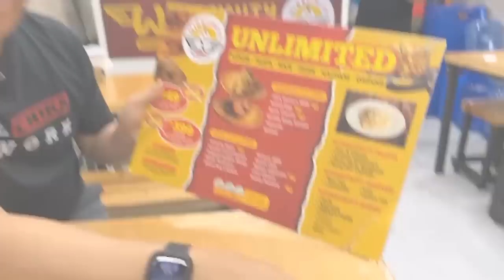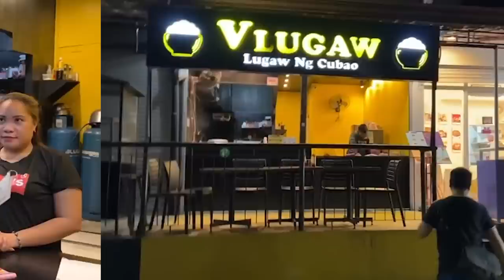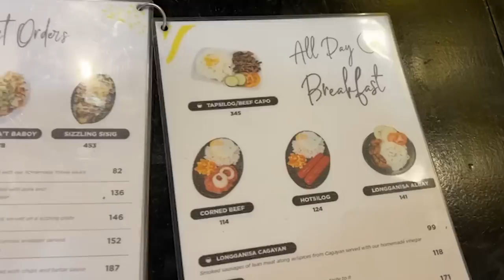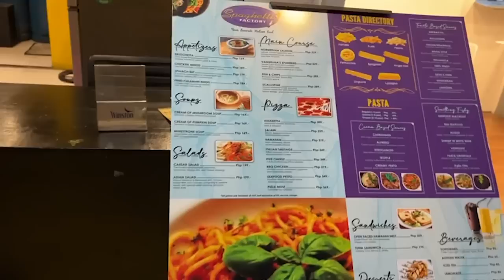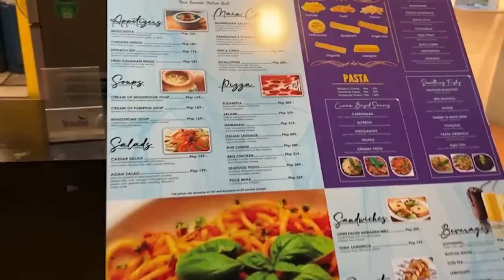ROMEAL TALK SA WINGFINITY AND BEYOND AT VLUGAW! | Romel Chika